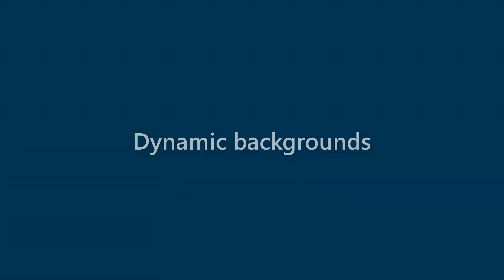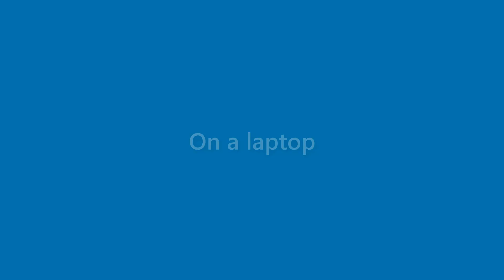Gabrielle Simon - appearance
Name Look - Gabrielle Simon - appearance. In this video we present "Gabrielle Simon" name look and feel in various scenarios.
This video will cover:
How does "Gabrielle Simon" look as a personal letterhead?
How does "Gabrielle Simon" look on a business card?
How does "Gabrielle Simon" look on a computer/laptop screen?
How does "Gabrielle Simon" look with different background colors?
How does "Gabrielle Simon" look with various fonts?